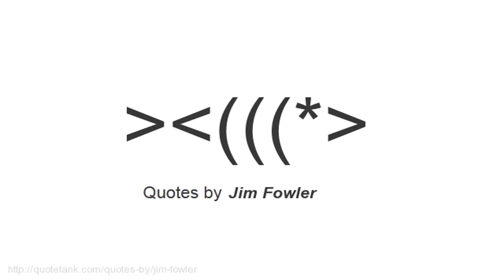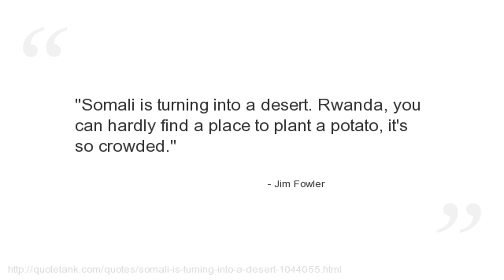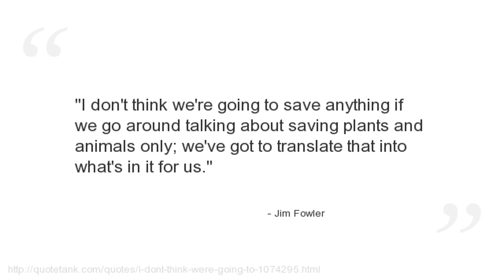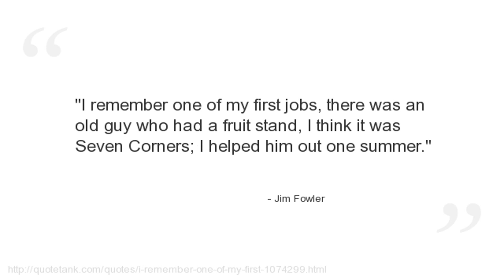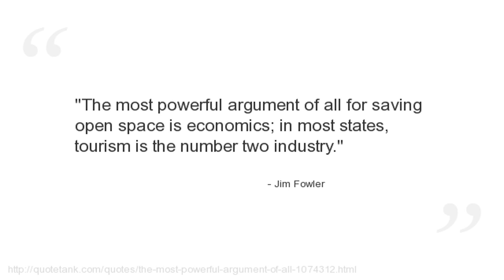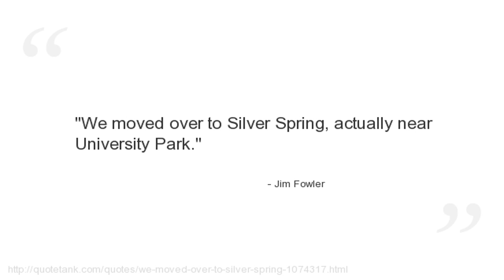Jim Fowler Quotes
Who is Jim Fowler?
A professional zoologist and was host of the Emmy Award-winning television show Mutual of Omaha\'s Wild Kingdom.